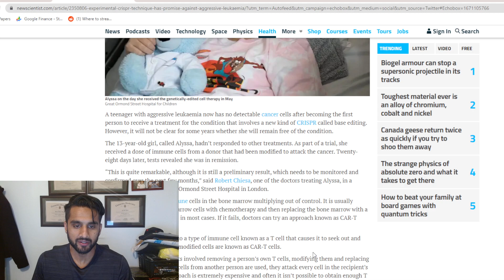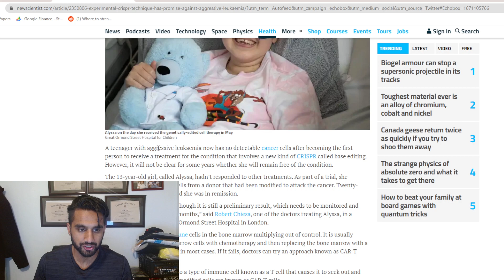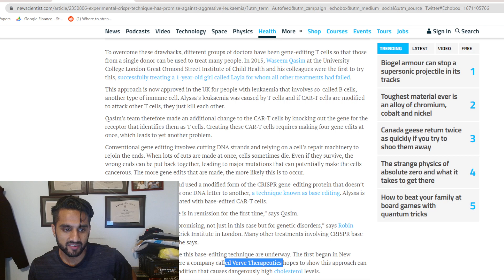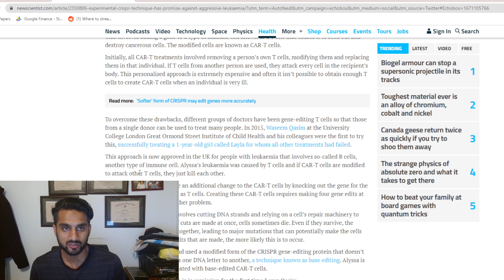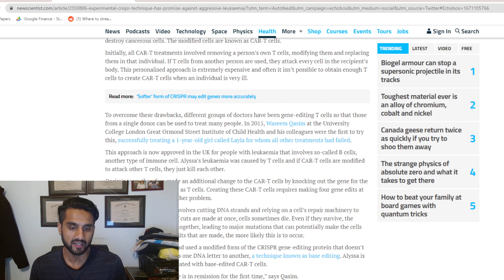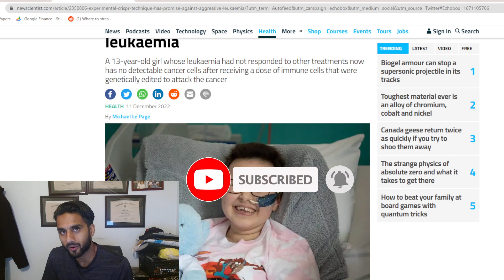Base Editing CRISPR Cured Patient